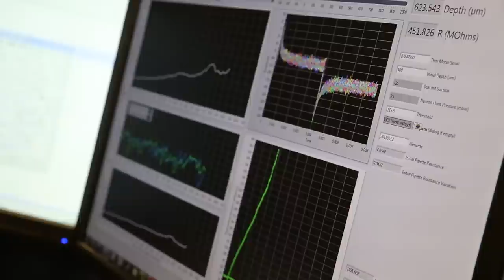Allow ME to Introduce: Craig Forest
"Allow ME to Introduce..." is a series of videos introducing the faculty of the George W. Woodruff School of Mechanical Engineering at Georgia Tech.